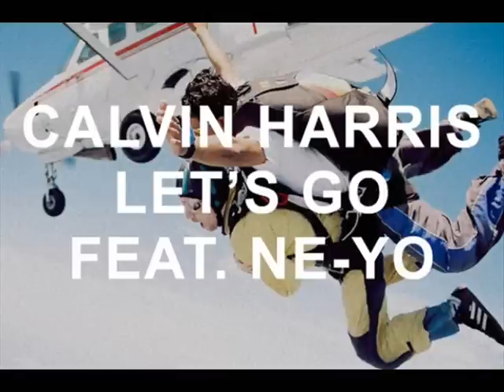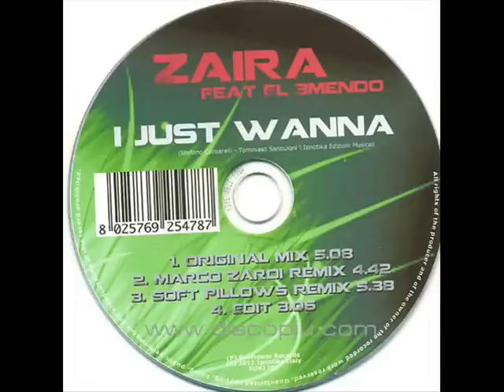CLASSIFICA MUSICALE MAGGIO 2012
fai le tue proposte musicali nel forum del sito .